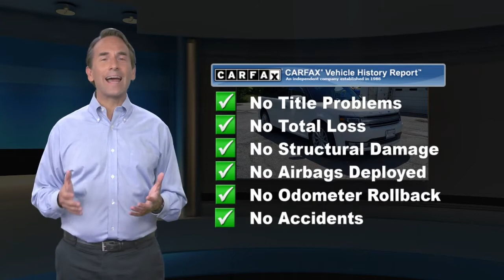Used 2019 Ford Flex Limited, Laurel, MD 05563R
Academy Ford

CARFAX One-Owner. Clean CARFAX. Oxford White 2019 Ford Flex Limited AWD 6-Speed Automatic with Select-Shift 3.5L V6 Ti-VCT **BLUETOOTH**, **BACKUP CAMERA**, **GOOD BRAKES**, **GOOD TIRES**, **NAVIGATION GPS NAV**, **USB PORT**, **BLIND SPOT MONITOR**, **SIRIUS XM**, **LEATHER INTERIOR**, **HEATED SEATS**, **PASSES STATE INSPECTION**, **ONE OWNER**, **REMAINDER OF FACTORY WARRANTY**, Equipment Group 300A.Odometer is 14601 miles below market average! Priced below KBB Fair Purchase Price!***Academy Ford, your local family owned Ford dealer where Honesty & Integrity have been our tradition for 50+ years. WHEN PURCHASING A PREVIOUSLY OWNED VEHICLE FROM ACADEMY, YOU WILL NOT ONLY GET A GREAT PRICE ON A GREAT VEHICLE YOU WILL GET Nitrofill in your tires and BG Engine Protection for Life. *** AcademyFord.com makes buying a vehicle as easy as possible. With our FREE payment quotes, Quick Credit Application, Award Winning Service and Parts Departments, and Body Shop. Academy Ford is your full-service dealer!

[RLVID:2430:d3519377d78be880:f24d35ceb8677962:1]